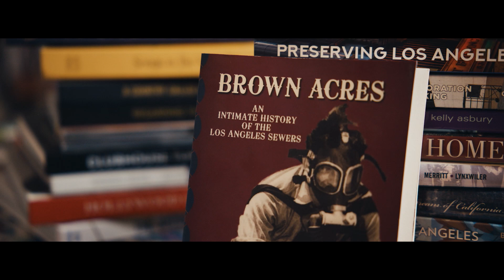Angel City Press: L.A. Through the Pages (Preview) | Artbound | Season 14, Episode 5 | PBS SoCal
Angel City Press has been a publisher of distinctly high-quality nonfiction books about Southern California for over 30 years. Founded in 1992 by wife-and-husband team Paddy Calistro and Scott McAuley, they shaped and influenced the public’s understanding and appreciation of Los Angeles, publishing award-winning books advocating for the region’s arts, architecture, food, music, and sports.